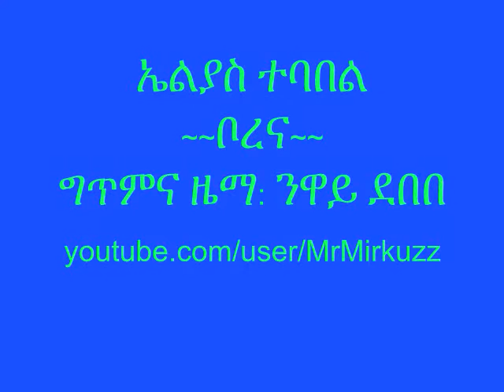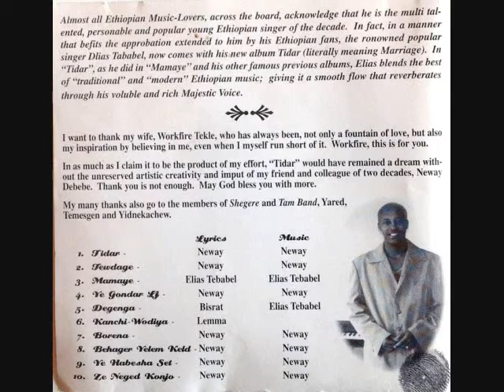Elias Tebabel - Borena (ቦረና)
ኤልያስ ተባበል - ቦረና